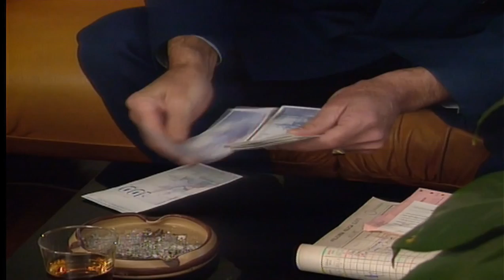Srecni Ljudi - Scepan i postar Jovan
epizoda 10